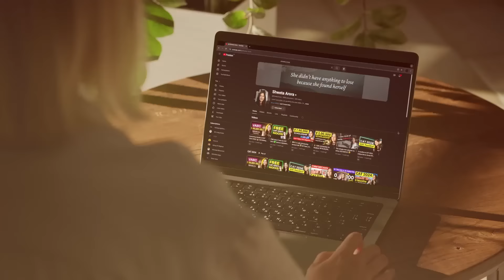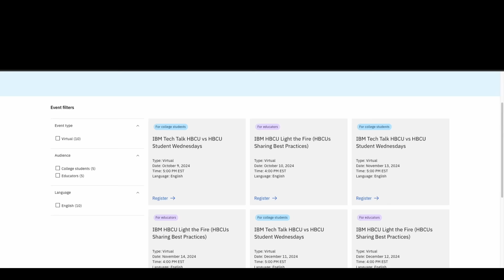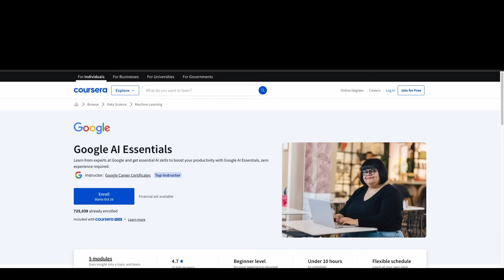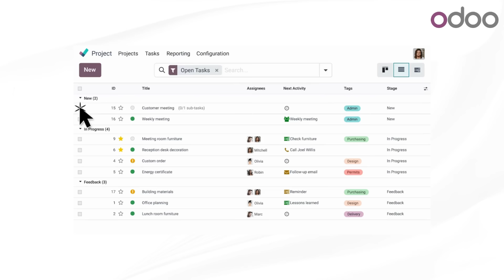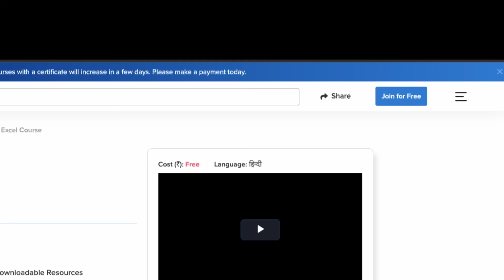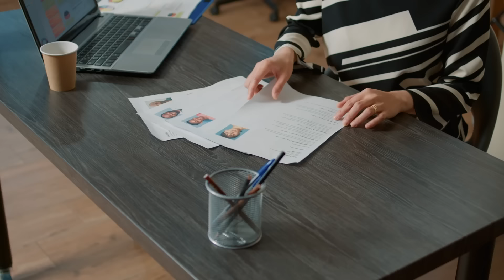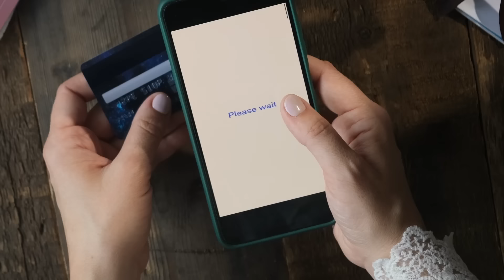5 Best Courses for an Empty Resume | Online Courses for Freshers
Want your resume to stand out? Do these courses!

Many freshers might be preparing for placements or, for one reason or another, they might need some courses to help boost their resumes. After looking at all the courses available in the market, I thought I would pick out some valuable ones that you can easily take to enhance your resume. In this video, I’ve shared the 5 best online courses for free that you must do.

Whether you’re looking for the latest online courses, free online courses for college students, free courses online or free courses with certificate for yourself, this free course list will be very helpful to you. Make sure to watch this video to discover the best courses to do to gain valuable skills.

If you're wondering which courses are best, consider courses by IIM or IBM courses for free, as they are highly recognized in the industry. I hope these free online courses with certificate help you and make your resume stand out.

The equipment I use:
🎥 iPhone 13 Pro
🎙️ Blue Snowball Mic
🔆 Digitech 19" Ring Light
🎤 Bulfyss Mic Stand
⚫ Generic Pop Filter

About me: I graduated from IIM Ahmedabad in 2020, worked at Mondelez (Cadbury) as an Area Sales Manager for 1.5 years, and quit to pursue content creation full-time. This channel is on a mission to bridge the information gap in the education and job sector and talks about self-improvement, MBA preparation, and career growth.